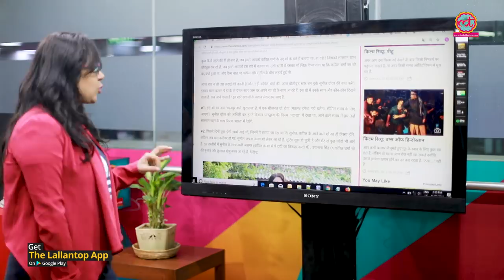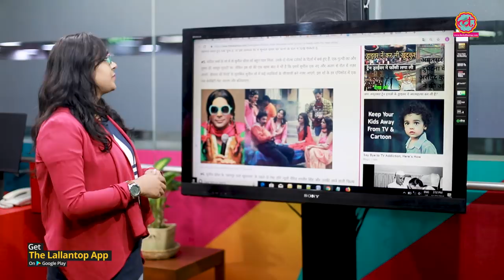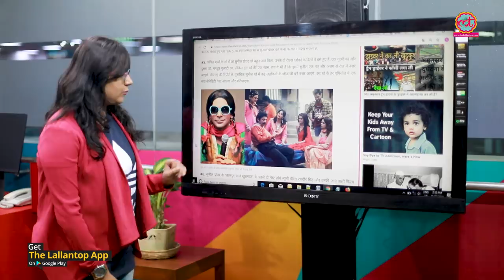Kapil Sharma के पुराने दोस्त का नया शो आ रहा है | Sunil Grover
Sunil Grover is ready with his new show Kanpur Wale Khuranas starring Sunil grover, Kunal Khemu(Saif Ali Khan), Ali Asgar, Upasana Singh and Sugandha.

Edited By: Rakesh Sharma